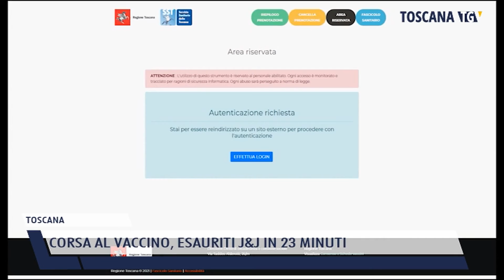2021-05-05 TOSCANA - CORSA AL VACCINO, ESAURITI J&J IN 23 MINUTI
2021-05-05 TOSCANA - CORSA AL VACCINO, ESAURITI J&J IN 23 MINUTI